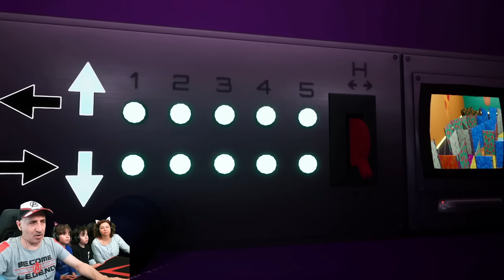LUCHA FINAL con MONTY!! Los Polo en FNAF Security Breach cap. 13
Pasamos el Mazercise y llegamos a las pasarelas del Monty´s gator golf para la LUCHA FINAL con MONTY!!  Los Polo en FNAF Security Breach cap 13

Nuestros Libros!!